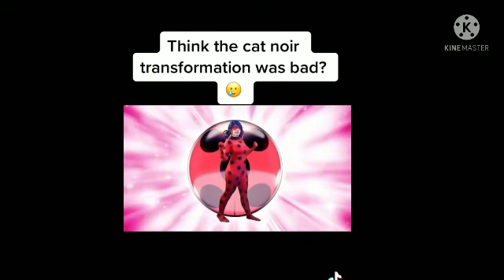Mlb reacts to tiktok gacha memes (1/1)